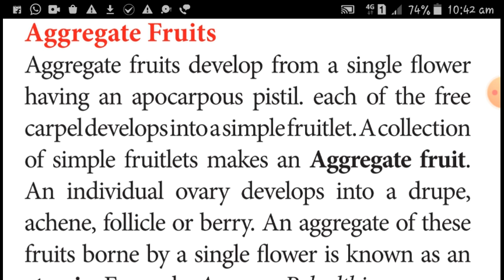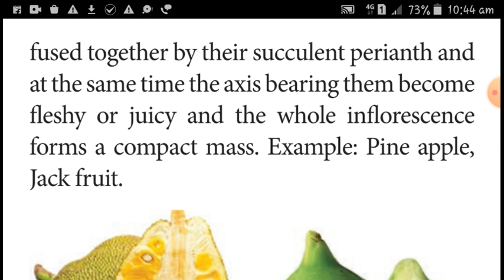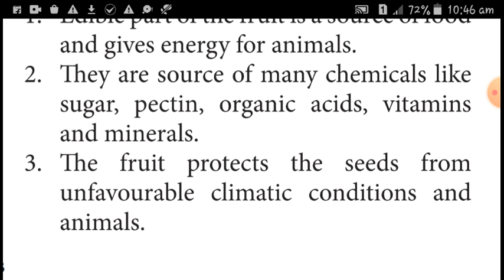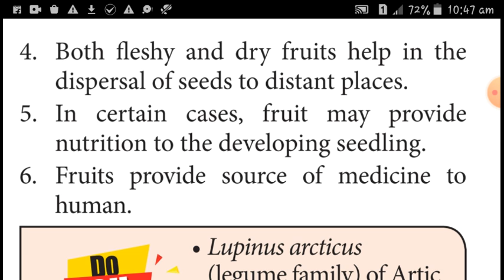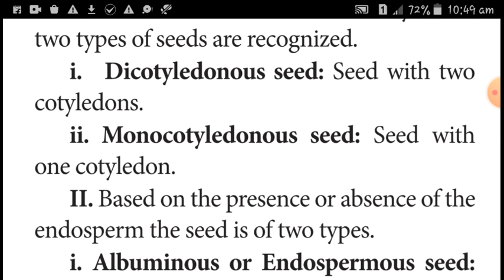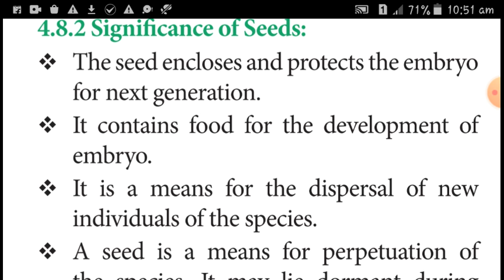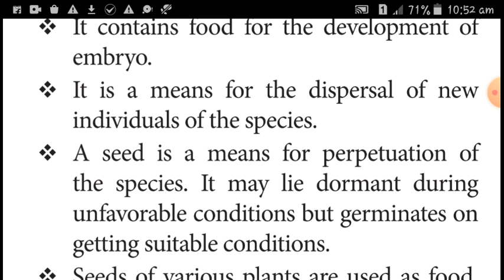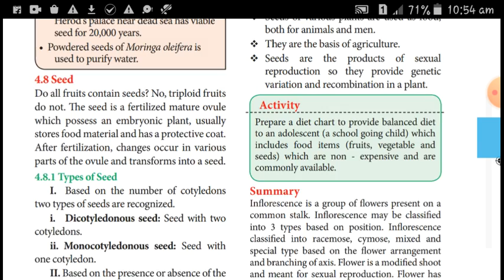Reproductive morphology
Aggregate fruits.. seeds